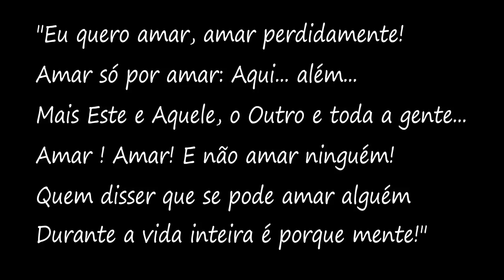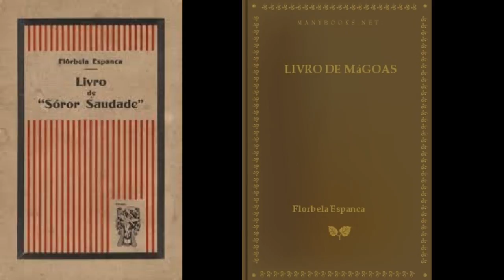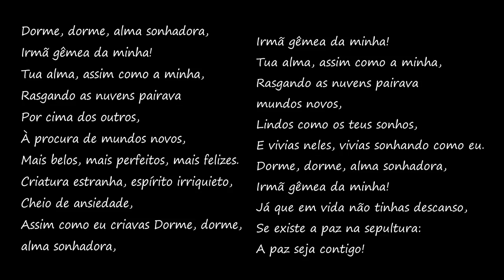Quem foi FLORBELA ESPANCA I 50 FATOS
FLORBELA ESPANCA I 50 FATOS